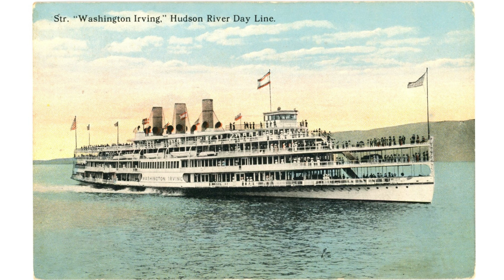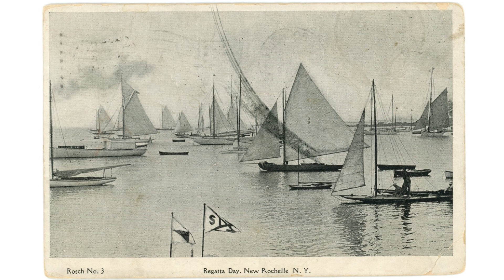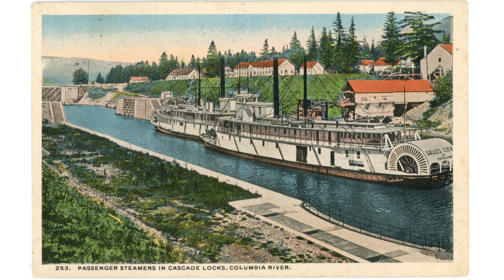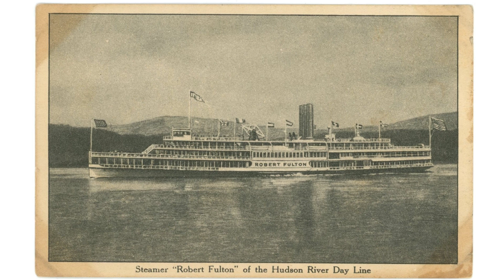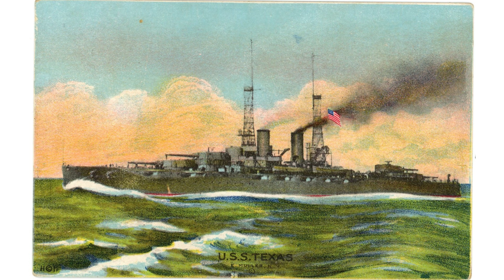Steamers, Ships, Boats Vintage Postcard Slideshow | Nautical Lovers Must See!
A Beautiful Collection of Ships, Steamers, Boats and other Nautical Transports together represented in postcards and a fast moving slideshow.